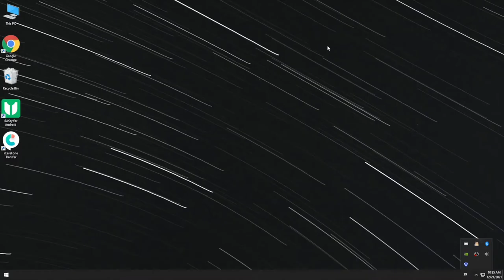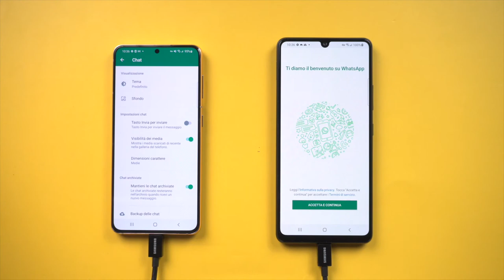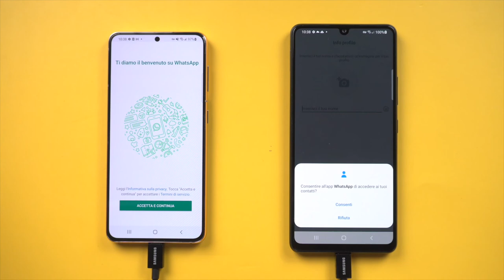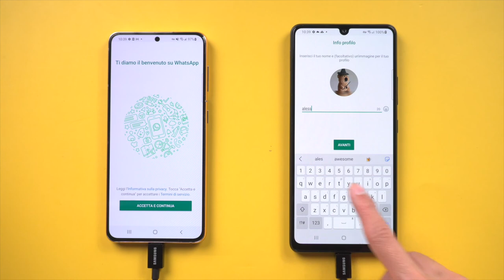Come Trasferire Le Chat Whatsapp da Android ad Android su PC/Mac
Forse stai avendo problemi a trasferire le chat di whatsapp dal tuo vecchio dispositivo Android al tuo nuovo telefono Android. Non preoccuparti, controlla il metodo in questo video, puoi risolvere il problema con pochi click! Per scaricare gratuitamente iCareFone Transfer

⏰Timestamp
0:00 Introduzione
0:24 Apri il programma di iCareFone Transfer
0:35 Collega due dispositivi di Android
1:06 Esegui il backuo del WhatsAppsul vecchio dispositivo di Android
1:47 Installa l'applicazione di WhatsApp Transfer sul nuovo dispositivo Android
2:11 Verifica lo stesso numero sul nuovo dispositivo Android
2:53 Ripristina il backup sul nuovo dispositivo Android
3:06 Imposta l'account di WhatsApp Transfer sul nuovo dispositivo Android e il percorso completamente di recupero le chat di WhatsApp tra Android a Android

📃 Modi semplici per trasferire Whatsapp da Samsung a Huawei P30 / P40 Pro